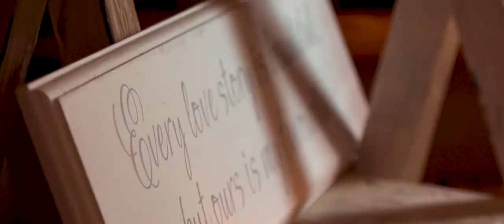Sophie & Mark {Teaser Trailer}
This is the story of Sophie & Mark's emotional wedding day at Southwood Hall, Norwich...